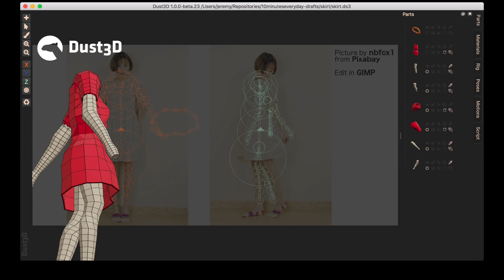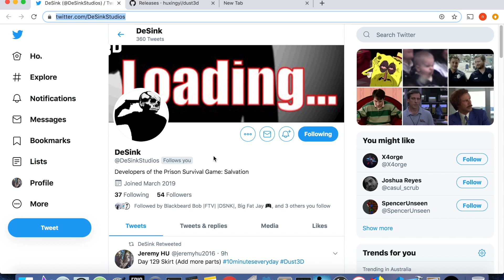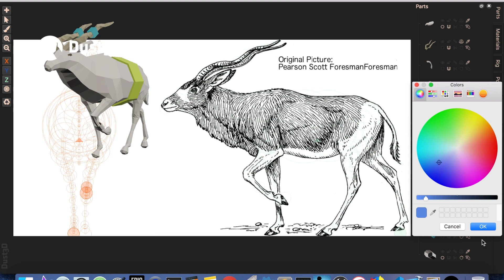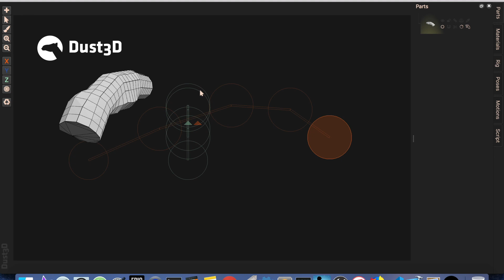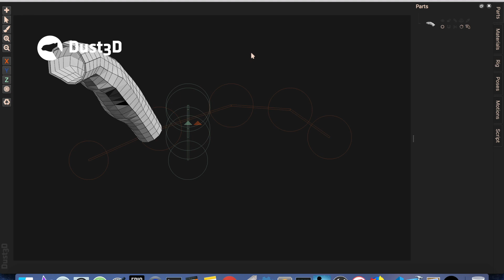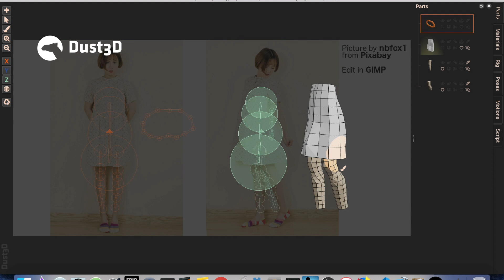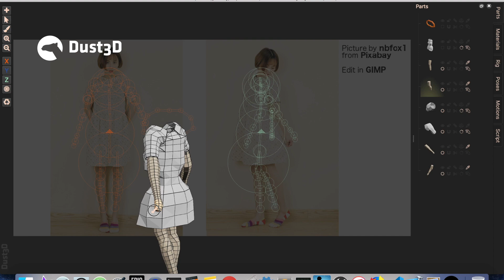Dust3D Devlog - Simplified Sculpting for Quick Making Lowpoly Clothes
Dust3D 1.0.0-beta.23

Catwalk Short
Tour Bus Long
(from iMovie Built-in Sound Effects)